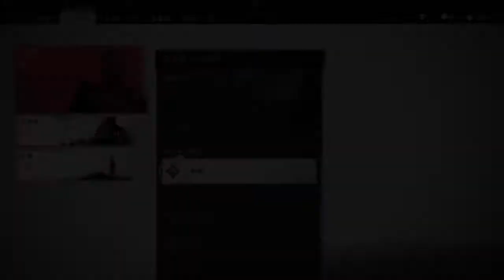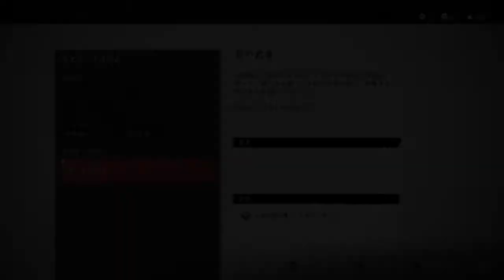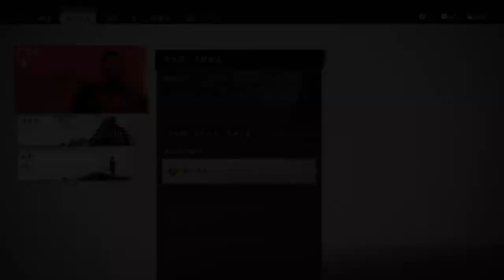#33 【ゴースト オブ ツシマ】城の壁を越える道具（鉤縄）【&G】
たかに作ってもらった鉤縄を試す。

『ゴースト オブ ツシマ（Ghost of Tsushima）』再生リスト

武士の道から外れた境井 仁（さかい じん）が、冥府から蘇った「冥人（くろうど）」となり、対馬を敵の手から解き放つ。 期待のオープンワールド時代劇アクションアドベンチャー。

これを防ぐべく集結した対馬の武士団は、初めて見る元軍の兵略によって初戦で壊滅。島はたちまち侵略の炎に包まれる。だが、かろうじて生き延びた一人の武士がいた。

仁は、境井家の最後の生き残りとして、たとえ侍の道に反した戦い方に手を染めることになっても対馬の民を守ろうと決意する。冥府から蘇った者「冥人（くろうど）」として、あらゆる手段を使って故郷を敵の手から取り戻すのだ。

●民のために戦え　名誉を捨てて――対馬を奪い返すためには、身分や立場を問わず、さまざまな島民の力を借りなくてはならない。 たとえ武士の道から外れようと、元軍を倒すために新たな兵術を作り出し、故郷を守り抜け。

●時代劇さながらの戦いが生み出す興奮――敵に決闘を挑めば、一瞬の刀さばきが勝敗を決する時代劇の果し合いのような迫力ある勝負が行える。弓のスキルを上げて遠距離の敵を次々に仕留めたり、隠密の技を鍛えて姿を隠しながら一人ずつ敵を排除していくことも可能だ。スキルや武器を組み合わせ、地の利も生かして自分だけの兵法を作り出せ。

●オープンワールドで再現される美しい日本――本作では、オープンワールドで描かれた中世日本を自由に探索することができる。広大な自然や集落を巡り、さまざまな人々と出会い、多くの地を訪れながら、日本ならではの美しい風景を見出すことができるだろう。